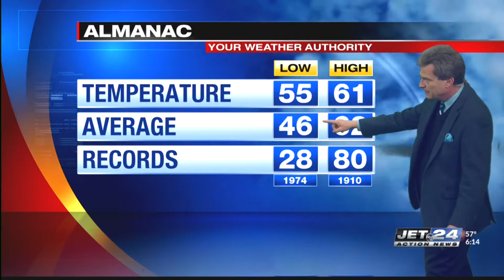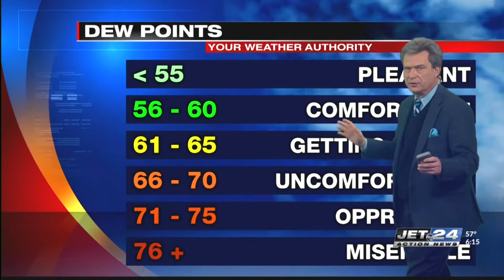Jet 24 Action News at 6:00 p.m.